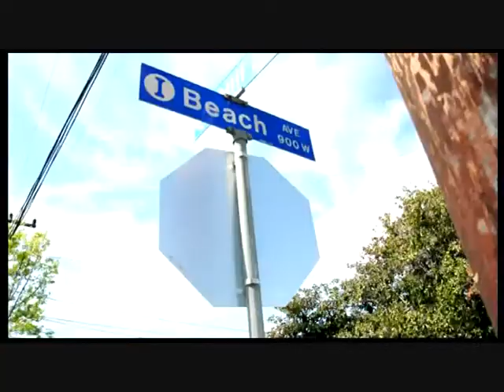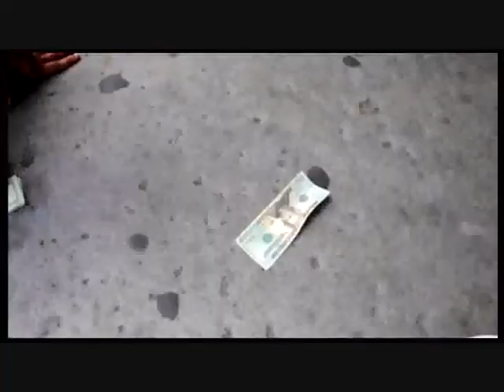IMPALA MUSIC OFFICIAL VIDEO.wmv